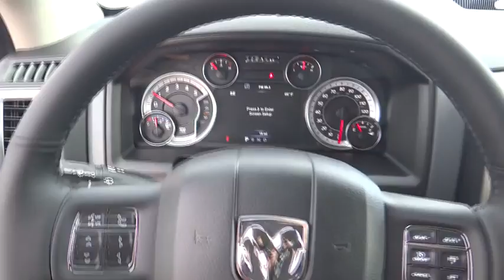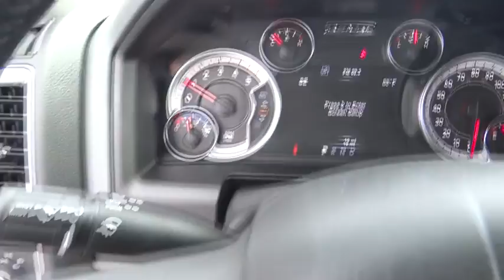2017 Ram 1500 Norco, Corona, Riverside, San Bernardino, Ontario, CA 17D1320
2017 Ram 1500 Big Horn - Stock#: 17D1320 - VIN#: 1C6RR7LMXHS875940

RAM 1500 SLT CREW CAB 4X4 (140 IN WB 5 FT 7 IN BOX)
115V Auxiliary Power Outlet,230 Amp Alternator,26 GAL.